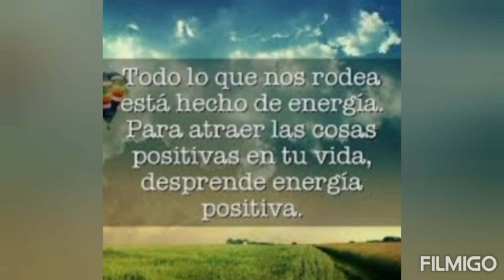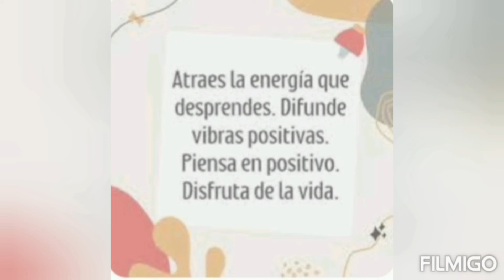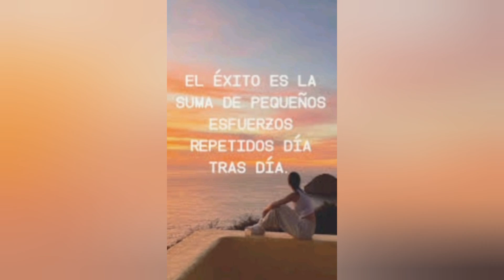Felizcumpleañosvibraspositivas#viral#treding#vibraspositivas#video#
Hoy es el cumple de Kris vibras positivas si lo veis lo felicitais